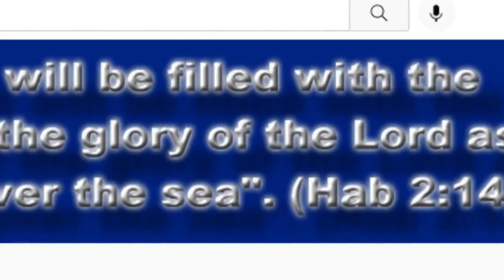Daniel 7:6 Explained Urdu/Hindi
Oh there is much to see in this verse to learn. I would like to ask you to watch this video and share it with others.